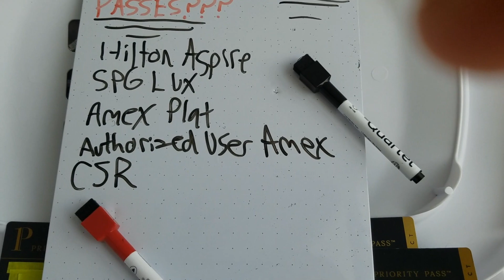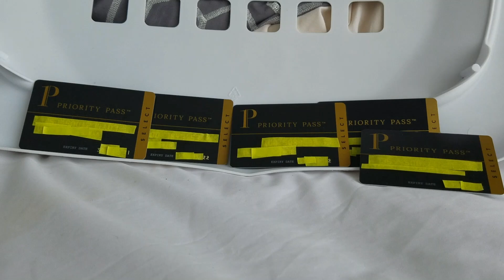Why I have 5 Priority Passes??? You can have extra benefits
WHY I HAVE 5 PRIORITY PASSES? Through having so many credit cards that come with Priority pass lounge access, I have attained numerous Priority Passes. How many Priority Passes do you have?

This channel is all about getting benefits from credit cards. Priority pass cards should be used for 28$ priority pass restaurant credits, and lounge access so you can save money on eating at the airport.